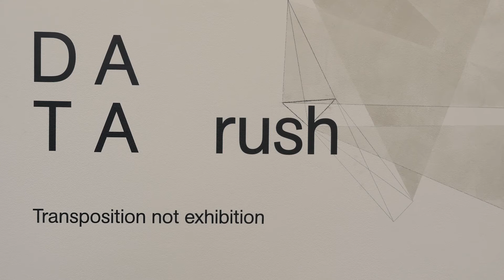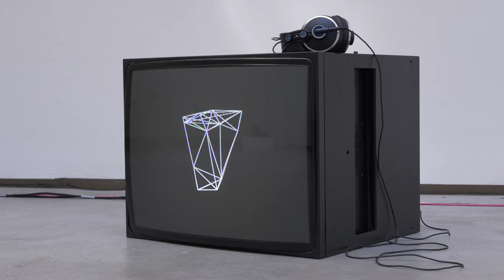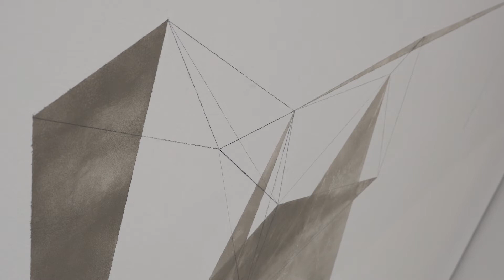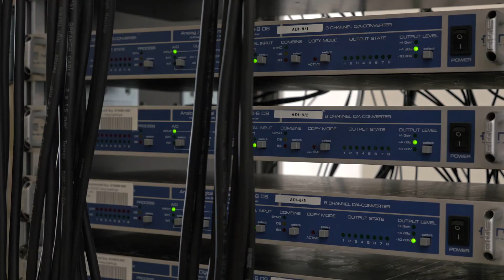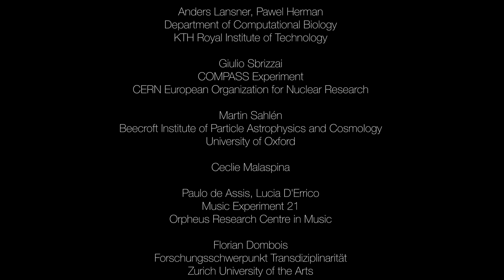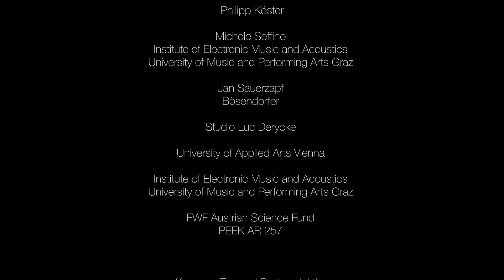DA TA rush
The artists of the PEEK project ‘Transpositions’ present their ‘artistic data explorations’ of artificial neuronal networks, quantum-physics experiments at CERN, distant galaxy clusters, and more. They seek to challenge their artistic-research practice in order to find local auditory and visual forms.
Angewandte Innovation Laboratory, Franz Josefs Kai 3, Vienna
Opening: May 13, 2016 18:00
Open and Transpositions Lab: May 14 – 16, 2016 10:00 – 17:00 daily
Transpositions Lab with interventions by Paulo de Assis, Florian Dombois and Lucia D'Errico

Dokumentation 2016 / 8 Min